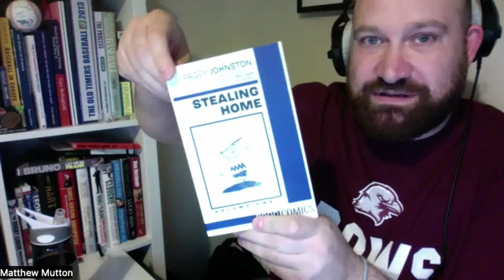Josh Chetwynd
Josh Chetwynd rejoins the show to talk about baseballs teams history, he discusses in depts the London Mets Senior teams first season and his memories around it, if you want to come on the show and talk about your teams history, that would be fantastic.  Josh also tells us about his SABR LUMPS, Tom Cruise, Air Force One, a little bit about Curling and what he has been up to since we last spoke, the world baseball classic, Project Cobb and much more.